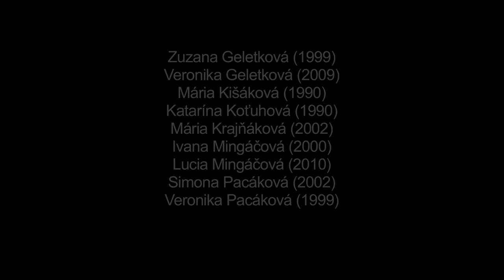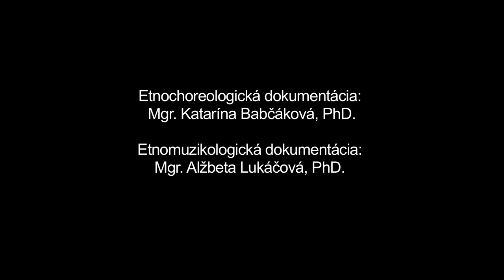Do kolesa za cerkov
Názov:
Inštitúcia: Múzeum SNP
Lokalita pôvodu: Závadka

Interpreti - tanec: Alžbeta Baranová (2009), Jana Burejová (2001), Alexandra Bučková (1997), Mária Černická (2010), Michaela Černická (2002), Daniela Drabová (2002), Ivana Fabinyová (1997), Lenka Geletková (1991), Miriam Geletková (1997), Zuzana Geletková (1999), Veronika Geletková (2009), Mária Kišáková (1990), Katarína Koťuhová (1990), Mária Krajňáková (2002), Ivana Mingáčová (2000), Lucia Mingáčová (2010), Simona Pacáková (2002), Veronika Pacáková (1999), Andrea Turčanová (2003), Erika Turčanová (1998), Kristína Turčanová (2012), Katarína Vojtilová (2002), Mária Vojtilová (2008), Kamila Zakuciová (2001), Natália Zakuciová (2010)

"Rekonštrukcia chorovodu podľa výskumu u najstarších obyvateliek obce v interpretácii mladých dievčat, členiek DFS Sosninka. Chorovody z najstaršej vrstvy nášho tanečného repertoáru sa vykonávali v exteriéri, na ceste, na lúke, na moste či pri kostole (miesta s pripisovaným symbolickým významom) počas sviatočného dňa. V lokalite sa vykonávali na kopci za gréckokatolíckou cerkvou po bohoslužbe (večurňa) na Veľkonočnú nedeľu (Velik deň). Tradične ich vykonávali mladé slobodné dievky po dosiahnutí pohlavnej zrelosti. Sú archaickým reliktom plodnostno-prosperitného úkonu symbolizujúceho prúdenie životnej energie analogicky s perpetuálnym solárnym cyklom. V lokalite sa využívala prevažne kruhová zreťazená formácia pohybujúca sa v smere hodinových ručičiek (považovanom v našej tradičnej kultúre za pozitívny). Dievčatá v držaní za dlane spustených rúk sa kročným motívom pohybovali po trajektórii kruhu, spievajúc tri razy tri slohy funkčne viazanej piesne zo svadobného repertoáru ""Kuľalo se jabko..."". Pieseň je interpretovaná v lokálnom type rusínskeho nárečia. V procese synkretizmu sa do staršieho obradu s agrárnou a plodnostno-prosperitnou funkciou importovali i piesne zo svadobného repertoáru a funkcia obradu sa menila na slávnostnú. Chorovod je rekonštruovaný v tradičnej forme, na mieste, kde sa vykonával (záhrada za stodolami v blízkosti gréckokatolíckej cerkvi). Prirodzené osvojovanie si piesňového i tanečného materiálu (socializácia tanca) tradične prebiehalo napodobňovaním staršej generácie pri konkrétnych tanečných príležitostiach. Na zázname je tento proces (malé dievčatká v kruhu) zaznamenaný na základe spomienok najstaršej generácie. "